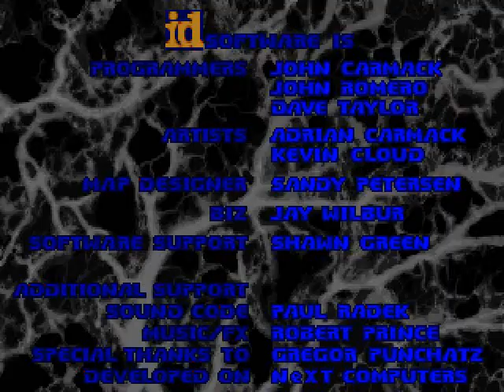DOOM - Crap WADs: BLOODKEY.WAD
Well, this exists. It shouldn't though.